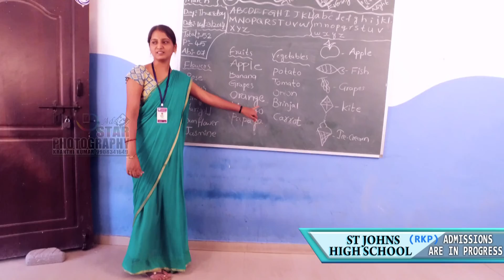st.johns school add